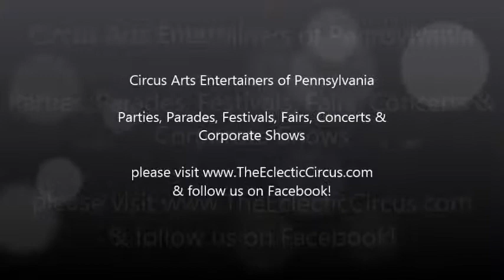Circus Arts with the Eclectic Circus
A decade ago I was much better at herding cats & so had a much bigger troupe & stage show! 😅🤡😽 It was an incredible experience collaborating with so many other talented artists & musicians.
This is a small clip of our hour-long music and circus arts stage show.